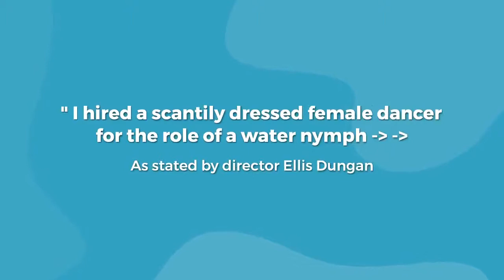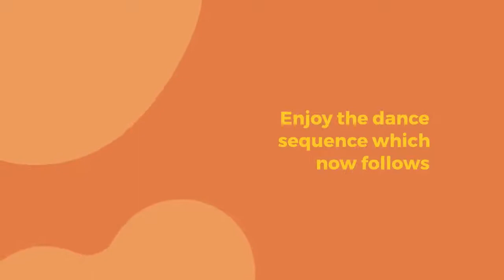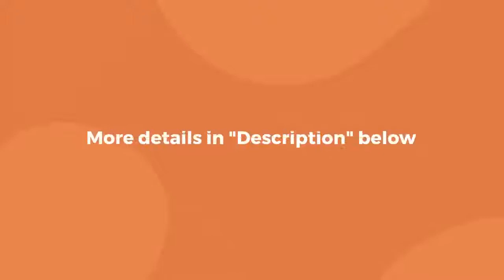Video/song SET 01-18d/24, 1930's/40's movie classics, Sakuntalai, "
This Scene is where the water nymph presents Sakuntalai with a dress.  How the director Ellis Dungan  filmed this scantily dressed female dancer scene - please see below.  YouTube assurance on copyright issue reads "The copyright owner is allowing you to use the claimed content and will run ads on your video" -  If the copyright owner wishes the video be remove - please inform by way of comment --This upload is purely for entertainment - "fair use" under copyright law.

Subbulakshmi and her husband T. Sadasivam formed Royal Talkies to produce their own films. They decided to make a movie based Shakuntala's life and asked director K. Subramanyam, to direct the film. Subramaniam was not able to do so because of prior commitments and recommended Ellis Dungan to be hired instead.

 Sadasivam wrote the screenplay and Papanasam Sivan was hired to write the lyrics. Carnatic singer G. N. Balasubramaniam was cast as King Dushyanta. The comedic duo of N. S. Krishnan – T. A. Mathuram were also among the cast.

 Dungan introduced several new techniques to Tamil cinema in this film. The scene where Shakuntala loses her ring was shot in slow motion through a glass tank filled with water.
       In his autobiography (A Guide to Adventure: An Autobiography, Dorrance Publishing Company (2002)), Dungan wrote the following about his use of a European dancer for adding glamour to the film :
       "I hired a scantily dressed female dancer for the role of a water nymph. She was a young European girl in her late twenties, possessing a beautiful Venus-type figure, who performed acrobatic dances with a male partner in cabaret shows at the Connemara Hotel in Madras. In an unheard-of technique in Indian films, she came up out of a water tank and danced in her rather skin-tight one-piece bathing suit. Believe me, it created quite a bit of excitement among the Indian actors and film."

Ref VCD song RC-10a  [re clipped]